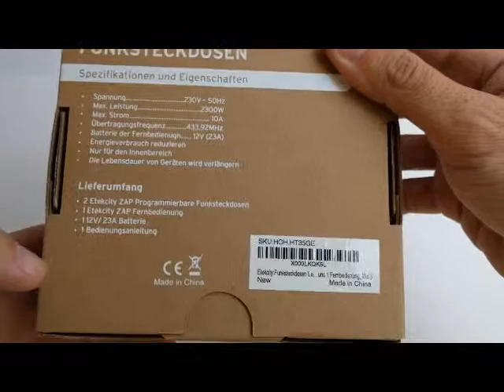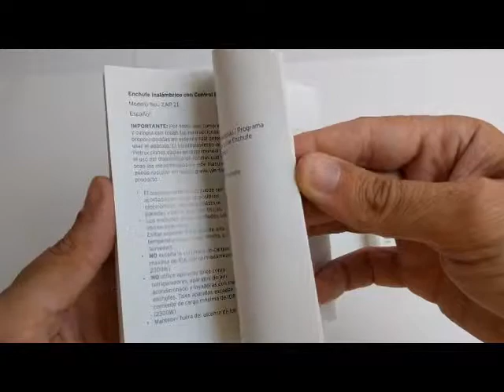Etekcity - Enchufe inalámbrico inteligente con mando a distancia